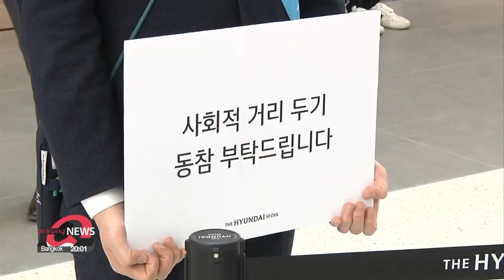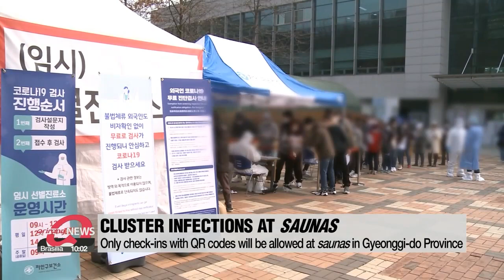S. Korean gov't announces special measures to prevent 4th wave of COVID-19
정부, 수도권 특별 방역대책 발표... '백화점, 공원, 시장 등 30곳 집중관리'

South Korean health authorities released virus prevention measures to strengthen quarantine efforts in the Greater Seoul Area.
The government will closely inspect multi-use facilities where cluster infections could pop up.
Choi Won-jong has our top story.
South Korea's health authorities are increasing their monitoring and inspection measures in the capital region.
They announced the special prevention measures on Tuesday... hoping to prevent a potential 4th wave of COVID-19 infections nationwide.

"Controlling the infection wave in the capital area is a major task. In order to stop the resurgence of the third wave, we need to contain daily covid cases below 200."

Under the new measures... the government will select 30 facilities including parks, department stores, and shopping areas... where large numbers of people are expected to visit in the spring time.
And, the designated teams from local governments will be closely monitoring those areas for two weeks... starting on Wednesday.
The authorities are also increasing their inspections of workplaces with foreign workers.
And Seoul and Gyeonggi-do Province will require foreign workers to get Covid-19 tests.
Gyeonggi-do Province is also requiring employers to demand Covid-19 testing before hiring foreign workers from March 22nd to April 30th... meaning only those who test negative can be hired.
Saunas were also part of the stricter prevention measures.
Due to cluster infections reported from saunas in the capital area... Seoul already made preemptive inspections of more than 400 sauna businesses.
In Gyeonggi-do Province... sauna users are now required to check-in using only QR codes... rather than writing down their details by hand.
As of Tuesday, 3-hundred-63 new COVID-19 cases were reported... bringing the total number of cases to more than 96-thousand.
Of those new cases... all but 18 were locally transmitted.
With 3 additional deaths... the total death toll now stands at 1-thousand 6-hundred 78.

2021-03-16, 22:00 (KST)